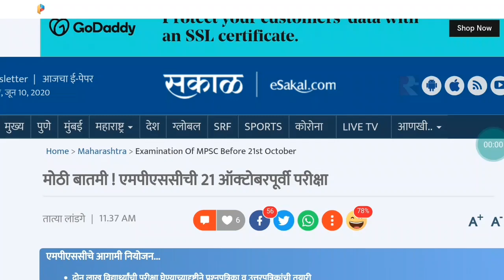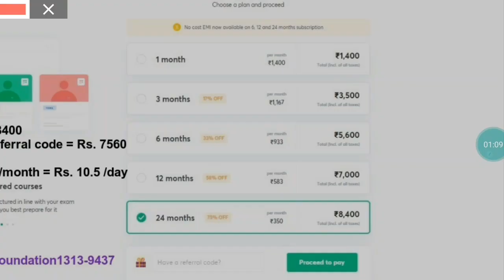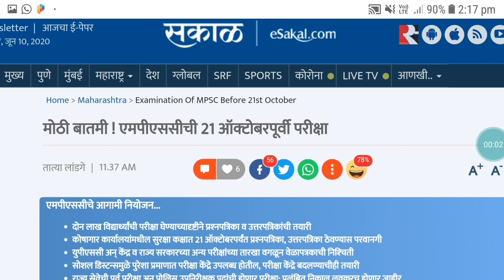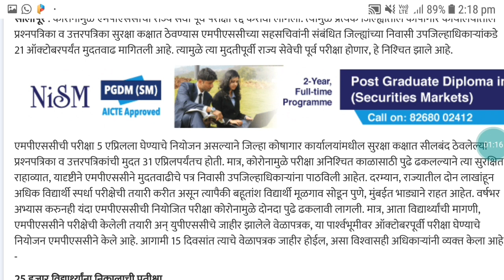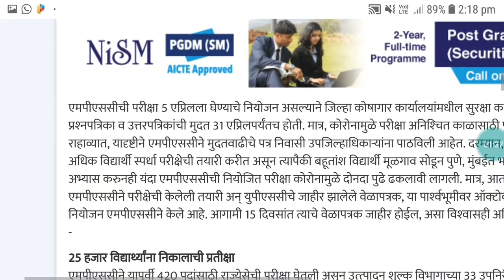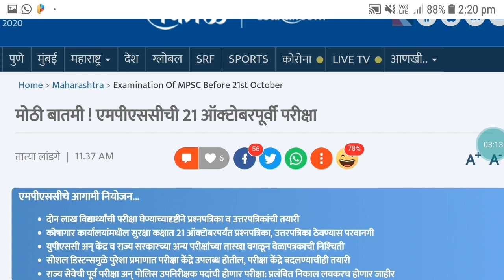राज्यसेवा परीक्षा तारीख आली |mpsc exam news 2020|MPSC latest news|mpsc latest update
🔴 Join Unacademy Batch

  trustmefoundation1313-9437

mpsc motivational speech in marathi / mpsc

📚Evision paper study 📚
स्पर्धा परिक्षेची तयारी करणाऱ्या सर्व मित्रांसाठी  .

 (इंग्रजी काहीच जमत नसेल तर नक्की पहा)

* English Grammar सर्व व्हिडीओ ( महापरीक्षा पोर्टल )

* पशुसंवर्धन विभाग 2019  सर्व व्हिडीओ (महापरीक्षा)

* सामान्य ज्ञान (G.K ) ( महापरीक्षा पोर्टल )

 असेच व्हिडीओ पहाण्यासाठी चॅनल सबस्क्राईब करा व घंटीवर क्लीक करा👉 🔔
धन्यवाद!!!🙏🙏🙏